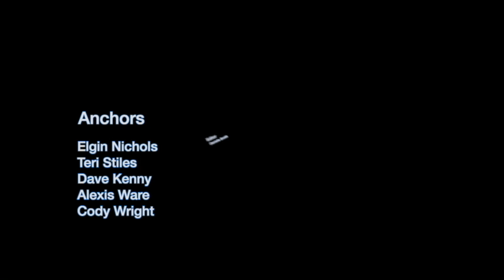Oxford News this Week: 11-4-19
Local news in the Oxford area